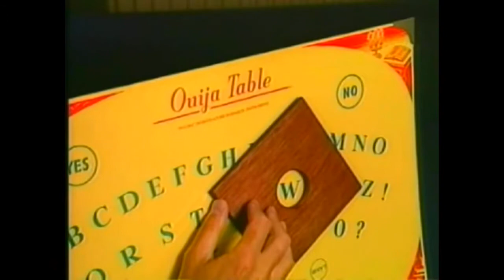Shepherds Crook - Outlaw Speed King